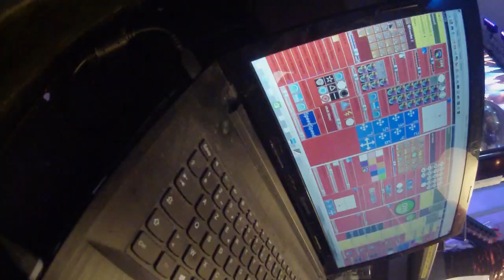film soirée 31 03 18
AU COCHON QUI RIT (59) intro soirée mars 2018